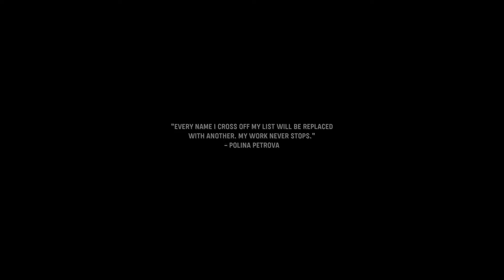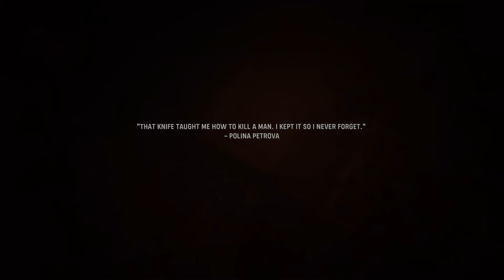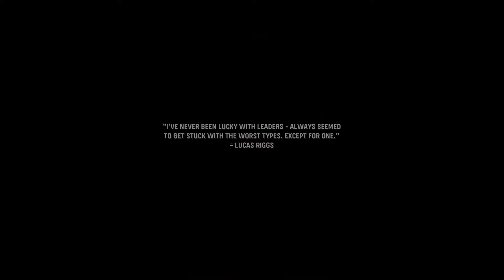Call Of Duty Vanguard: Veteran Campaign Walkthrough (Part 1) - Project Phoenix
Starting the yearly cod playthrough today I'm playing call of duty vanguards campaign on veteran i will playing the whole campaign from start to finish